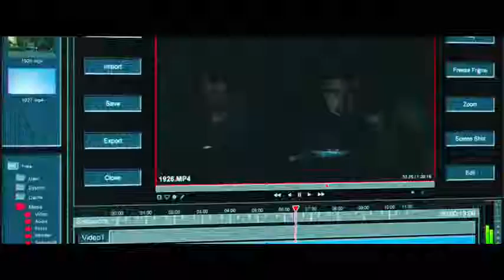Nightcrawler (2014) Official Movie Trailer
For more info or wanna Buy / Rent movie Nightcrawler (2014)

Director : Dan Gilroy
Writer  : Dan Gilroy
Actors  : Jake Gyllenhaal, Michael Papajohn, Marco Rodríguez, Bill Paxton
Released : 31 Oct 2014 / Runtime : 117 min

Plot Summary :
NIGHTCRAWLER is a thriller set in the nocturnal underbelly of contemporary Los Angeles. Jake Gyllenhaal stars as Lou Bloom, a driven young man desperate for work who discovers the high-speed world of L.A. crime journalism. Finding a group of freelance camera crews who film crashes, fires, murder and other mayhem, Lou muscles into the cut-throat, dangerous realm of nightcrawling - where each police siren wail equals a possible windfall and victims are converted into dollars and cents. Aided by Rene Russo as Nina, a veteran of the blood-sport that is local TV news, Lou blurs the line between observer and participant to become the star of his own story.